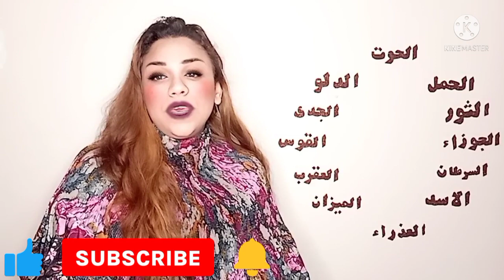توقعات برج الدلو غداً الاربعاء 9/3/2022 // برج الدلو اليوم الاربعاء ٩ مارس آذار ٢٠٢٢ // ٩-٣-٢٠٢٢